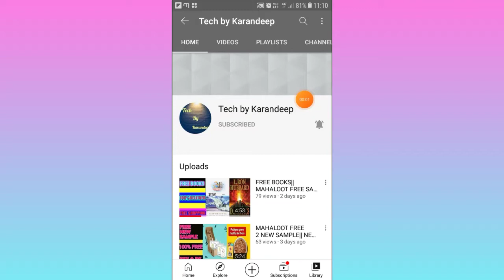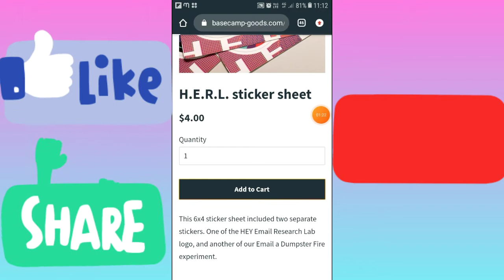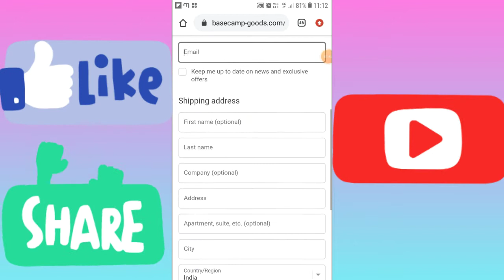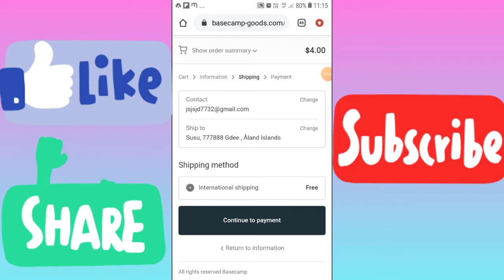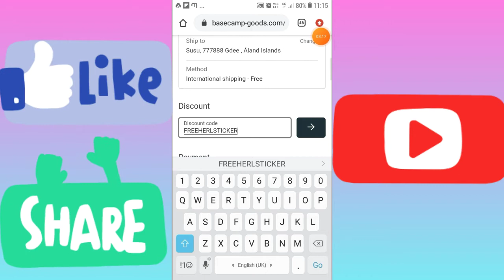FREE SHOPPING||FREE ONLINE PRODUCT||FREE SHOPPING WEBSITE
FREE SHOPPING||FREE ONLINE  PRODUCT||FREE ONLINE SHOPPING||FREE SHOPPING WEBSITE||TECH BY KARANDEEP|

FREEHERLSTICKER

other videos of samples 👇👇👇👇

watch

FREE GIFTCARD
FREE PRODUCTS
FREE FILPKART  PRODUCT

ignore it👇👇👇

free product loot, free product loot 2020
loot products, free product loot

flipkart, flipkart sale, flipkart customer care number, flipkart axis bank credit card, flipkart big billion day 2020, flipkart haul, flipkart shopping, flipkart order cancel, flipkart kurti haul, flipkart fake or not today answer

meesho haul, meesho, meesho saree haul, meesho kurti haul, meesho app se paise kaise kamaye, meesho jewellery haul, meesho blouse haul, meesho lehenga haul, meesho tops haul

Mpl hack||filpkart free membership ||filpkart free plus membership||